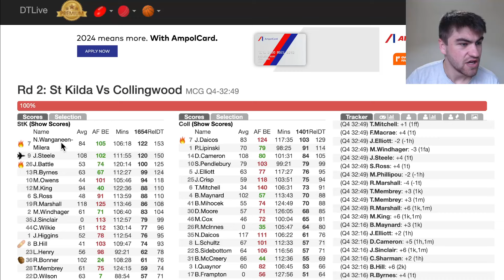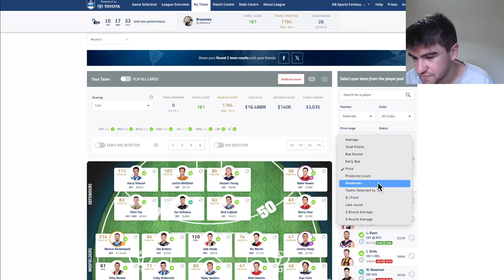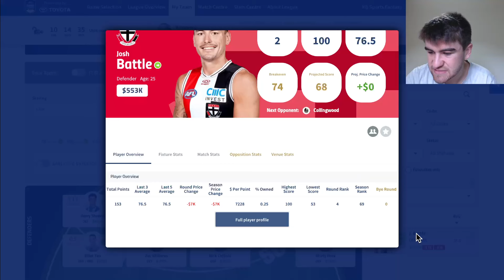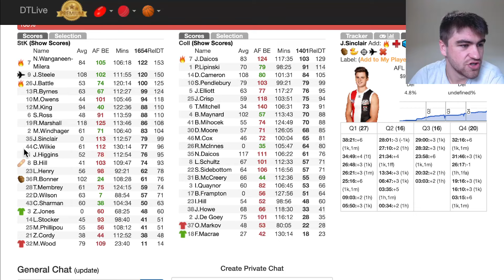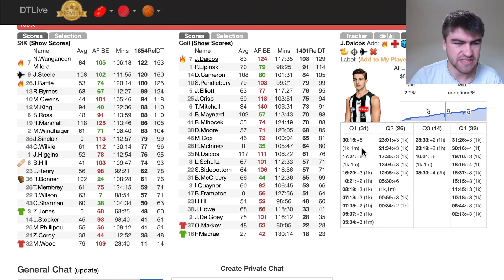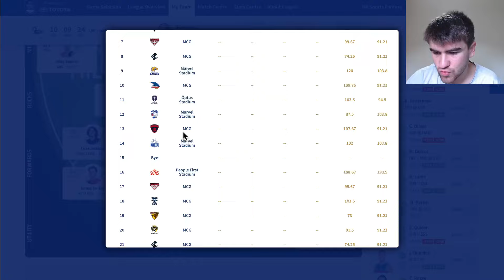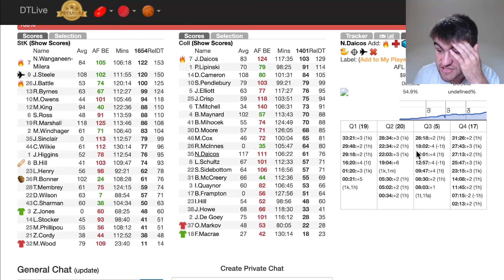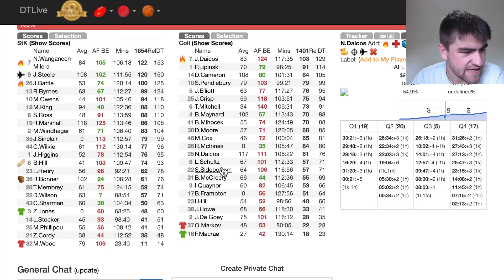St Kilda Saints vs Collingwood Magpies AFL Fantasy Game Review 2024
My AFL Fantasy Review of the St Kilda Saints vs Collingwood Magpies  Round 2 Game